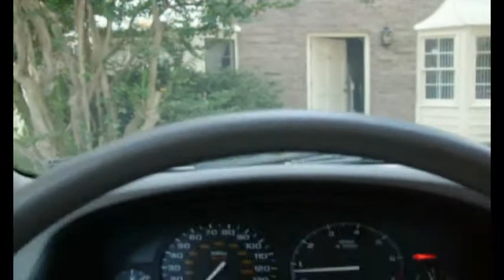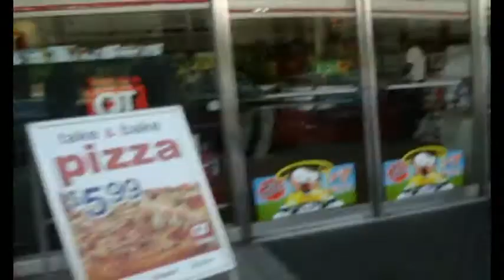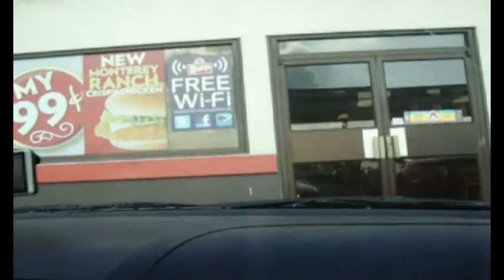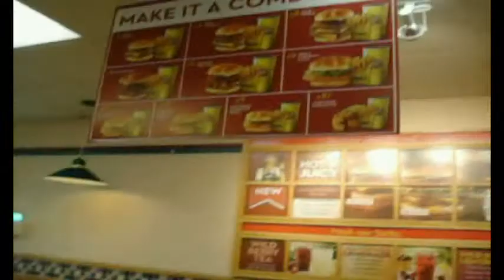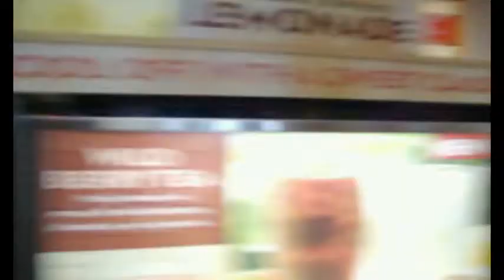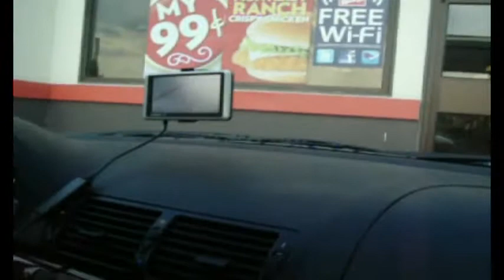поездка в вашингтон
позновательно юмористическое кино про риальных руских арней в америке